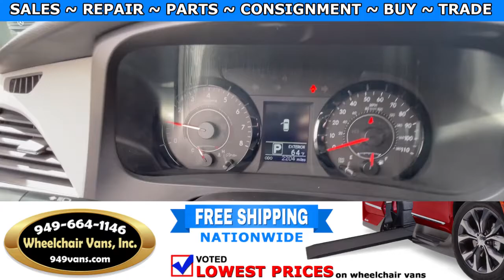For Sale 2017 Toyota Sienna - BraunAbility Power ONE TOUCH Ramp Side Loading Wheelchair Van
~ Online Chat
~ Virtual Financing
~ Virtual Assessment

22692 Granite Way Laguna Hills CA

WE ARE LOOKING TO BUY YOUR WHEELCHAIR VAN.